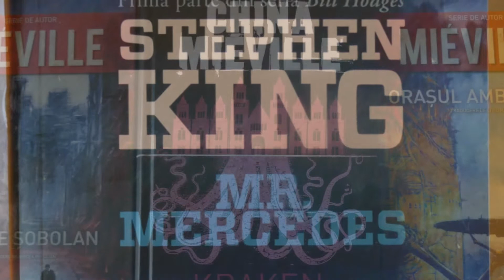Christina Henry - The girl in red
Dor de lectura. In episodul de azi vom discuta despre cartea scrisă de Christina Henry - The girl in red